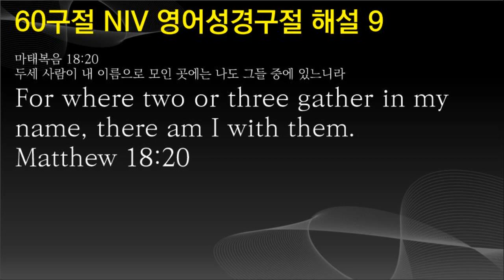NIV 영어성경암송, 마 18:20, 60구절 영어 9, Matthew 18:20, 왕초보영어성경,Bible recitation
마태복음 18:20
두세 사람이 내 이름으로 모인 곳에는 나도 그들 중에 있느니라
For where two or three gather in my name, there am I with them.
Matthew 18:20
2011 NIV